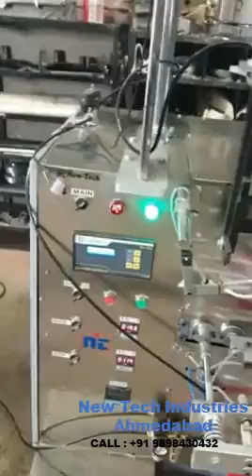Chana, Sing, Peanut, Fryums, Namkeen, Spices, Tea, Powder, Granuals Pouch Packing Machine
Contact Person   : Mr. Ajay Rajput
Fryums, Fryums Packing, Fryums Pouch Packing, Fryums Pouch Packing Machine,
Namkeen Packing Machine, Namkeen Packaging Machine,
Automatic Namkeen Packing Machine, New Tech Machine, New Tech Machinery, New Tech Pouch Machine,
New Tech Pouch Packing Machinery, New Tech Packing Machine, Automatic Namkeen Packaging Machine,
Namkeen Pouch Packing Machine, Peanut Packing Machine, Tasty Packing Machine,
Navratan Mixture Packing Machine, Bhujia Packing Machine, Cornflakes Packing Machine,
Diet Mixture Packing Machine, Poha, Poha Packing, Poha Pouch, Poha Pouch Packing,
Poha Packing Machine, Poha Pouch Packing Machine, Pouch Machine, Pouch Packing, Pouch Packing Machine,
Pouch Packing Machinery, Packaging, Packaging Machinery,
Chaipatti, Chaipatti Packing, Chaipatti Pouch Packing, Chaipatti Packing Machine, Chaipatti Pouch Packing, Chaipatti Pouch machine,
Chaipatti Pouch Packing machine, Tea, Tea Packing, Tea Packing Machine, Tea Pouch Packing Machine, Tea Pouch, Tea Pouch Packing,
Sugar, Sugar Packing, Sugar Pouch, New Tech Machine, New Tech Machinery, New Tech Pouch Machine,
New Tech Pouch Packing Machinery, New Tech Packing Machine, Sugar Pouch Packing, Sugar Pouch machine, Sugar Packing Machine, Sugar Pouch Packing Machine,
Salt, Salt Packing, Salt Pouch, Salt Pouch Packing, Salt Packing Machine, Salt Pouch Machine, Salt pouch Packing Machine,
Powder, Powder Packing, Powder Packing Machine, Powder Pouch Packing Machine,
Spices, Spices Packing, Spices Packing Machine, Spices Pouch Packing Machine, Pouch Machine, Pouch Packing, Pouch Packing Machine,
Spices, Spices Packing, Spices Packing Machine, Spices Pouch Packing,
Spices Pouch Packing Machine, Pouch Packing Machine, Packing Machine,
Spices Powder, Spices Powder Packing, Spices Powder Packing Machine,
Spices Powder Pouch Packing, New Tech Machine, New Tech Machinery, New Tech Pouch Machine,
New Tech Pouch Packing Machinery, New Tech Packing Machine, Spices Powder Pouch Packing Machine,
Powder Masala, Powder Masala Packing, Powder Masala Packing Machine,
Powder Masala Pouch Packing, Powder Masala Pouch Packing Machine,
Pissa Masala, Pissa Masala Packing, Pissa Masala Packing Machine,
Pissa Masala Pouch Packing, Pissa Masala Pouch Packing Machine,
Pouch Machine, Pouch Packing, Pouch Packing Machine,